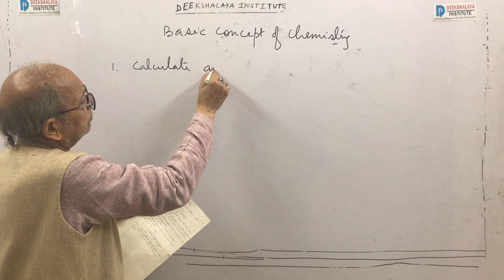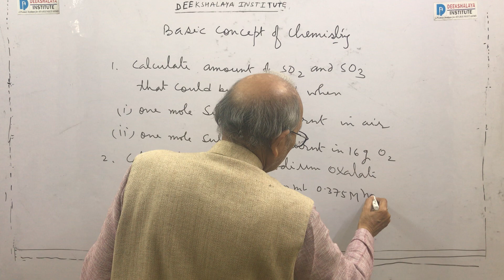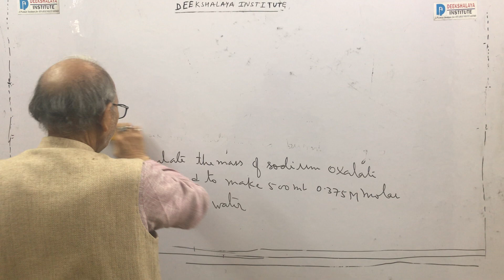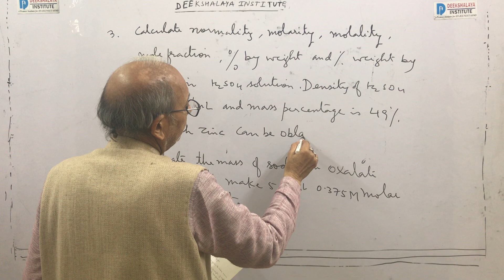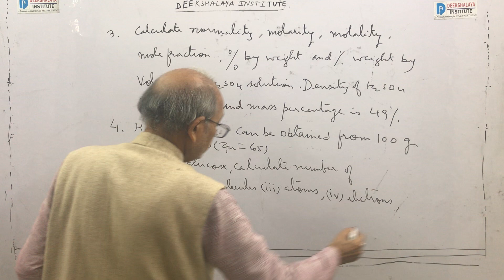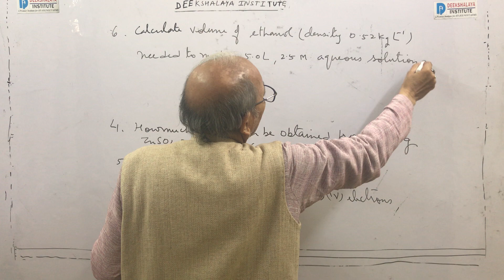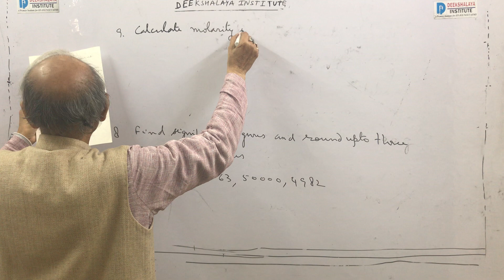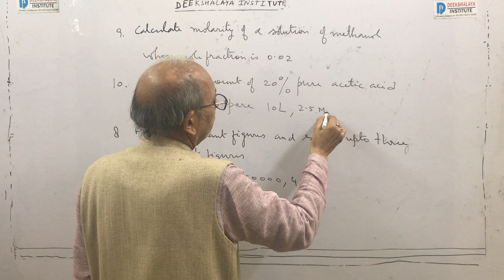IMPORTANT QUESTIONS OF CHAPTER - SOME BASIC CONCEPT OF CHEMISTRY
A PREMIER INSTITUTE FOR IIT-JEE/NEET/CPMT
IMPORTANT QUESTIONS OF CHAPTER - SOME BASIC CONCEPT OF CHEMISTRY#DEEKSHALAYAINSTITUTE